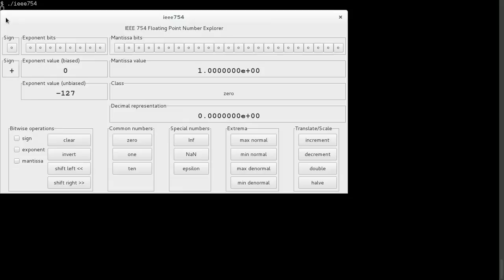Increment machine epsilon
Incrementing machine epsilon by one leaves a remaining fractional part.